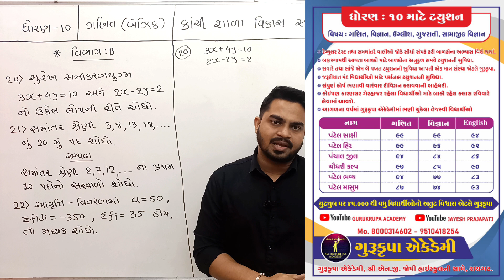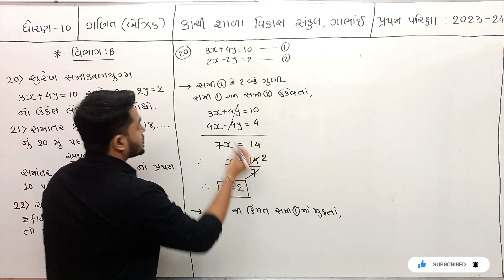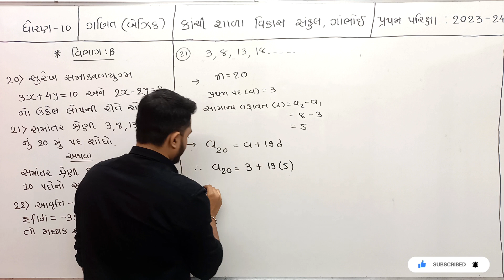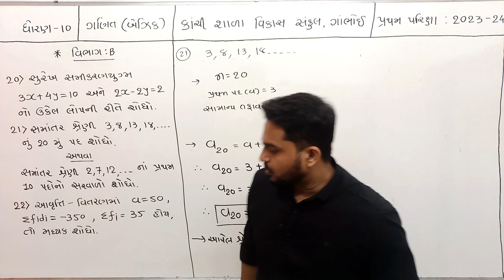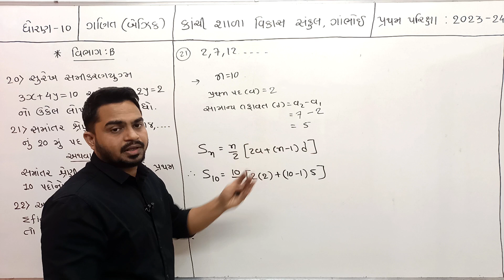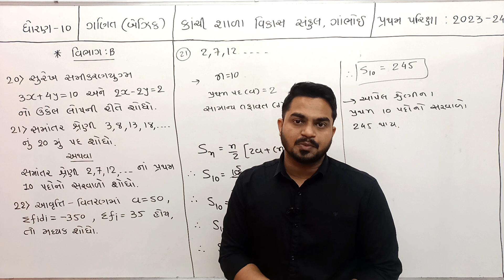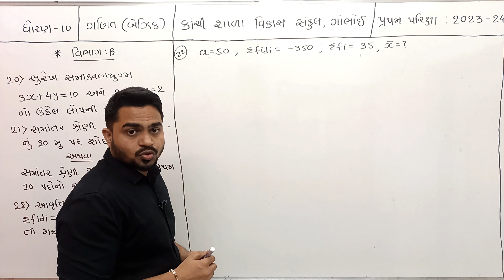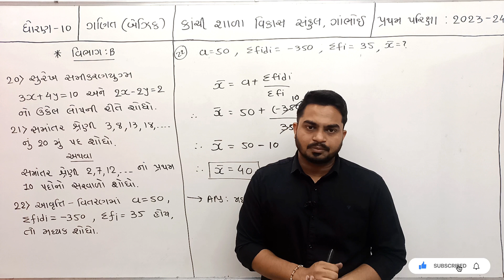STD 10 BASIC MATHS PAPER SOLUTION / FIRST EXAM 2023-24 / બેઝિક ગણિત / ધોરણ 10 / પ્રથમ પરીક્ષા PART 2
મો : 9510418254